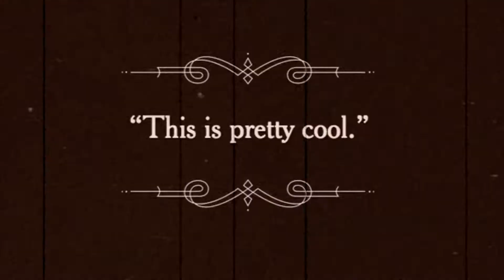I'm Ready to Get Voxed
People are hungry for exciting new entertainment, and Vox Lumiere creates an outrageously fun, mind-blowingly unique experience they can share with family and friends to create an unforgettable time together.

It’s an insanely cool immersive and interactive multimedia event - part epic rock concert, part interactive movie, part cutting-edge theatre. Think rock concert meets Cirque du Soleil with the finest in classic silent films.